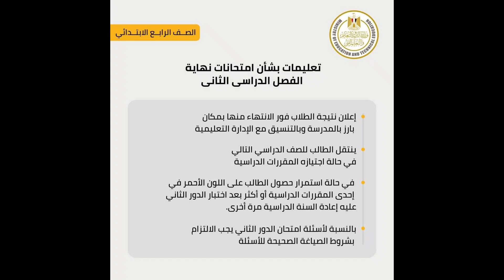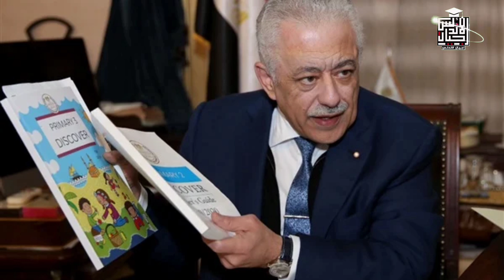تصريح عاجل لوزير التعليم يثير الجدل | بلاش سقوط وياريت كله ينجح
أصدر الدكتور طارق شوقى وزير_التربية_والتعليم والتعليم الفنى كتابًا دوريًا بشأن تعليمات امتحانات_نهاية_الفصل_الدراسى_الثانى للعام الدراسى 2022/2021؛ وذلك فى إطار حرص الوزارة على مصلحة أبنائها الطلاب من خلال تنظيم العمل وتوحيد الإجراءات.

وينص الكتاب الدورى على:
بالنسبة لأسئلة امتحان الدور الثاني يجب الالتزام بشروط الصياغة الصحيحة للأسئلة والتي أرسلت مـن قبل وعدم تضمين الأسئلة ما يتعلق بالقضايا السياسية، ...الخ.

ويؤكد الكتاب الدورى أنه تقرر: بالنسبة ل الصف_الرابع_الابتدائي أن يتم إعلان نتيجة الطلاب فور الانتهاء منها بمكان بارز بالمدرسة وبالتنسيق مع الإدارة التعليمية، وأن تعلن النتيجة طبقًا للمادة الثامنة من القرار الوزاري رقـم (133) بتاريخ 21/ 9/ 2021، وأن ينتقل الطالب للصف الدراسي التالي في حالة اجتيازه المقررات الدراسية (من اللون الأصفر إلى اللون الأزرق)، بالإضافة إلى انعقاد امتحان دور ثان للطلاب الذين لم يحصلوا على التقديرات ـ الألوان - سالفة الذكر فيما درسوه في الفصلين الدراسيين، وفي حالة استمرار حصول الطالب على اللون الأحمر في إحدى المقررات الدراسية أو أكثر بعد اختبار الدور الثاني عليه إعادة السنة الدراسية مرة أخرى.

ويسرى هذا الكتاب الدورى على جميع المدارس الرسمية والرسمية لغات، والخاصة والخاصة لغات، وكذا بالنسبة لمواد الهوية القومية بالمدارس التي تدرس مناهج ذات طبيعة خاصة.